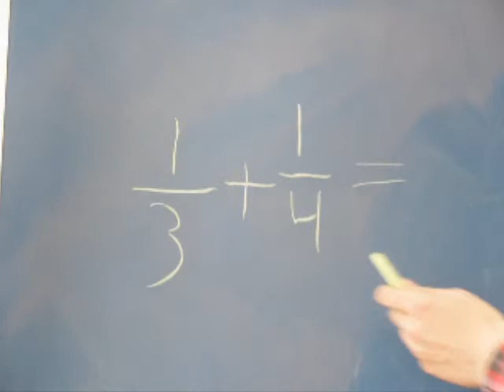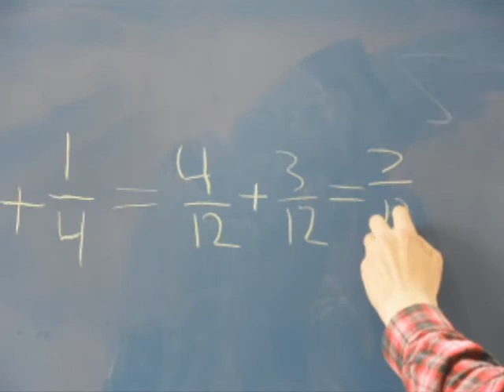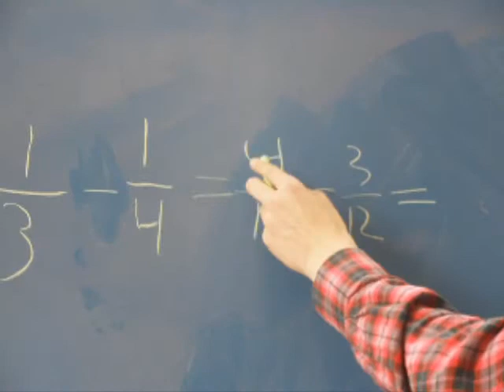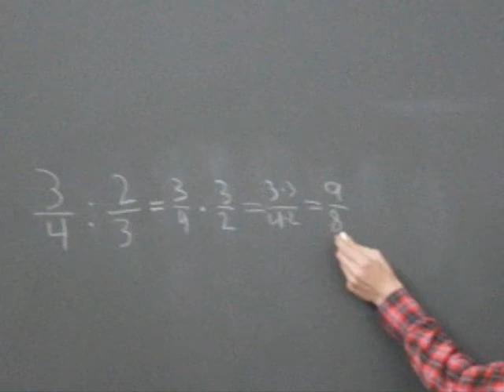film brøker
d